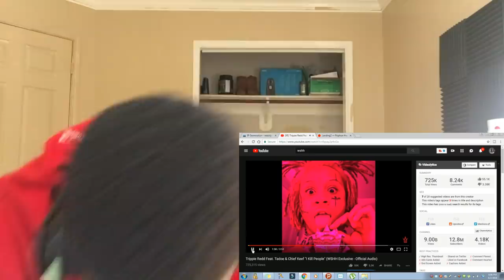THEY DROPPED IT!!...Trippie Redd Feat. Tadoe & Chief Keef "I Kill People" REACTION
Trippie Redd Feat. Tadoe & Chief Keef "I Kill People" (WSHH Exclusive - Official Audio)